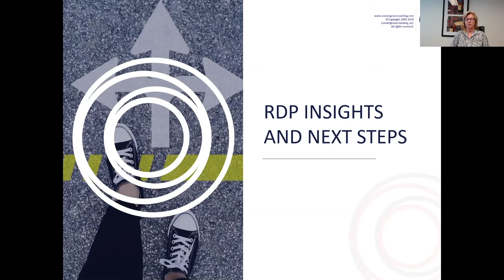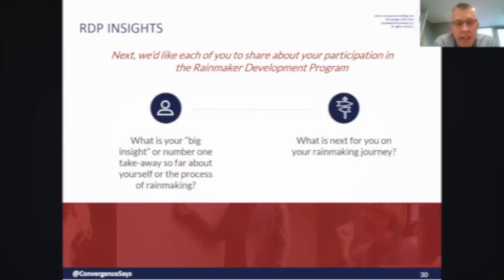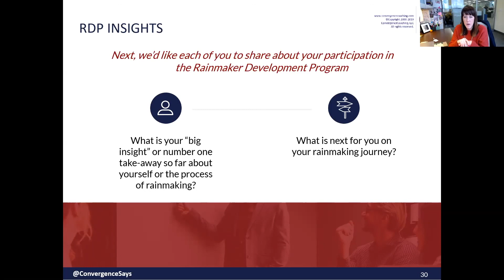PrimeGlobal Rainmaker Development Program 2019 Testimonials